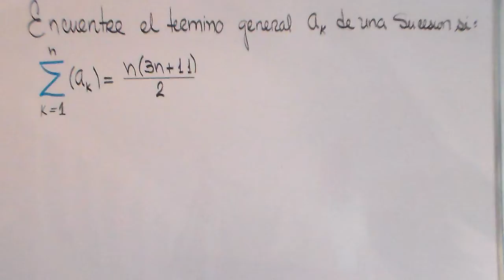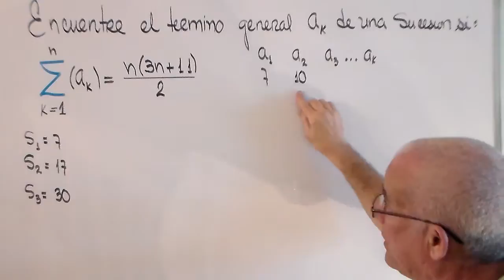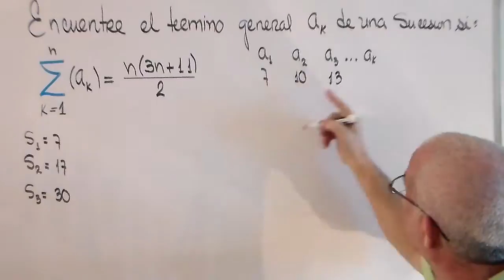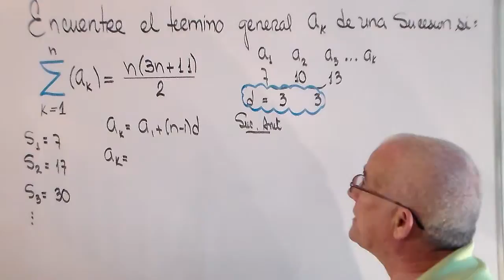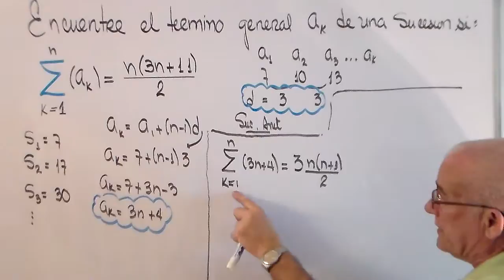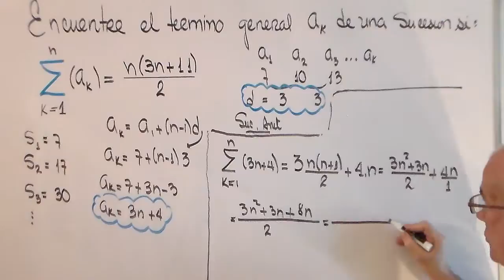SUMATORIA DE UNA SUCESION ARITMETICA .CALCULO DE LA SUCESION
DADA UNA SUMATORIA,CALCULAR SU SUCESION ARITMETICA,APLICANDO PROPIEDADES.